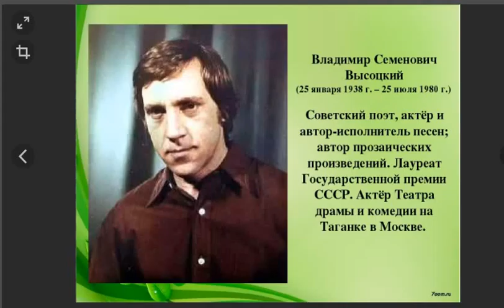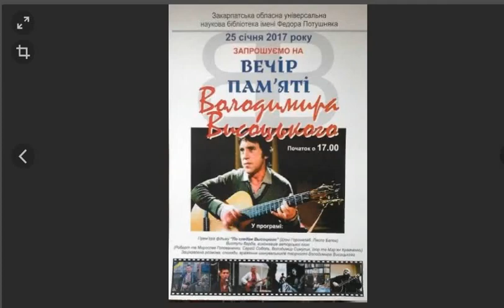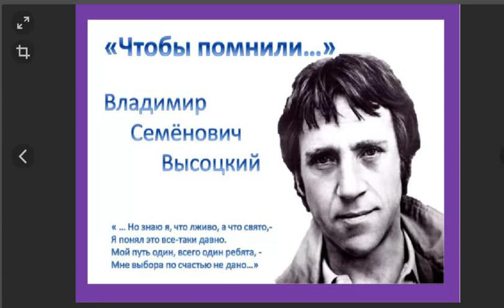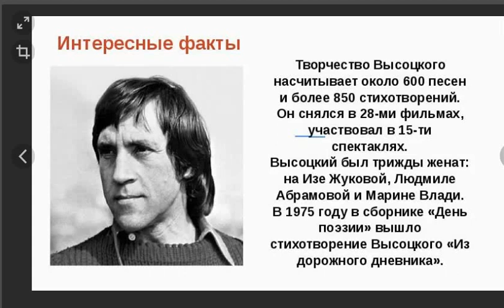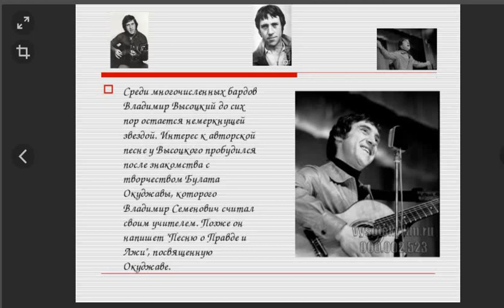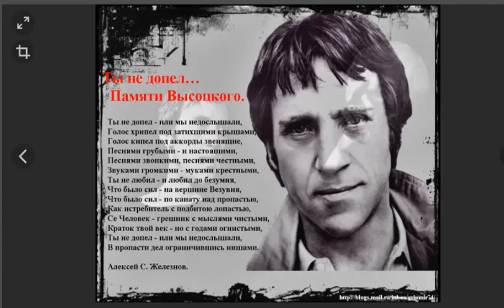Татьяна Корбут, - Твой полёт... Памяти В.С. Высоцкого, муз. и исп. Самуил Фрумович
На Каретном Большом ждём тебя, Ловим звуки шагов дорогих.
       В слове истины верим, любя,
             Сила Бога и нет слов других!
             - Татьяна Корбут,
 - Твой полёт... Памяти В.С. Высоцкого, муз. и исп. Самуил Фрумович
Ты всё знал, что и как, и зачем,
И стремился в небесную высь.
Жить в эпоху лихих перемен,
Наша, в общем, нелёгкая жизнь.
      Припев:
Ты летел и летел в облака,
Заполняя собой пустоту.
И несли мы тебя на руках,
Только в сторону, видно, не ту.

Трудный путь до конца не понять,
Кто ты был, разгадаем потом,
Но тебя мы сумели принять
И впустить навсегда в каждый дом.
       Припев.
Ты комета, и слышим теперь
Голос хриплый, минуя года.
И в твой мир не закроется дверь,
И судьбы не погаснет звезда.

На Каретном Большом ждём тебя,
Ловим звуки шагов дорогих.
       Припев.
 Видео С. Фрумович из картинок инета 22-11-20 Самуил Фрумович